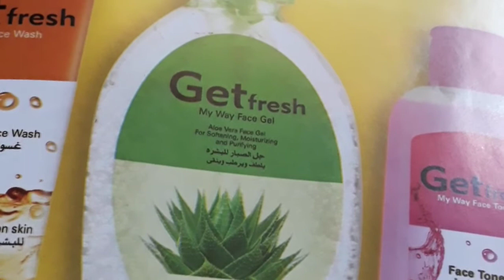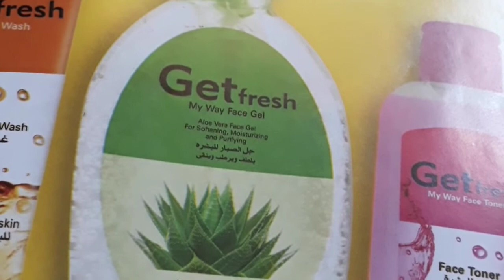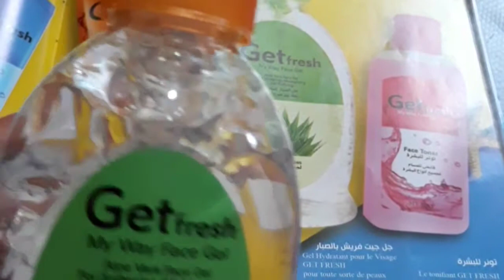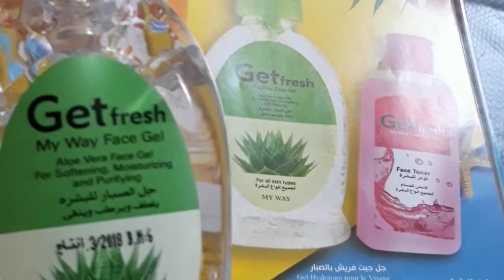🌵Aloe vera face Gel My Way 🌵جل صبار 🌵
تجربتي مع جل فريش بالصبار من شركة ماي واي لي تبغي تخدم وتربح غير من دار  تتواصل معي على الواتساب  مسجل على الفيديو